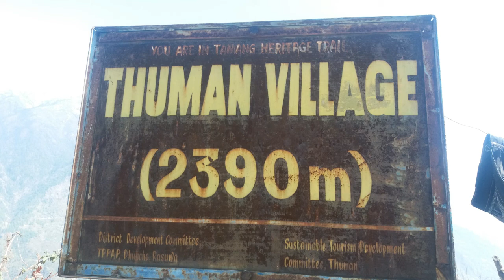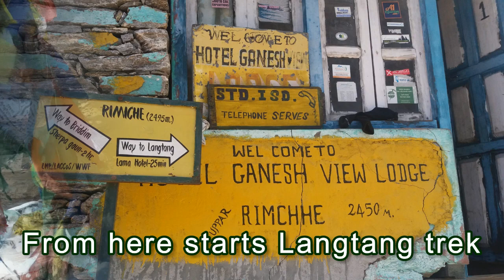Tamang Heritage Trail: Off the beaten trail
Tamang Heritage trek starts from Syabrubesi and leads to Tamang traditional villages; Gatlang, Chilime, Tatopani, Thuman, Briddim and Khanjim. Trekkers get the warm welcome by Tamang people and can experience of the age old culture and hospitality of the Tamang community. In Tamang heritage trail trekkers can observe Syabru dance, Khampa dance, Shaman dance and other traditional dance performance during major festivals like in Tamang Lhosar (New Year).